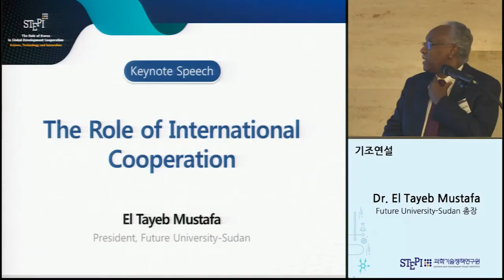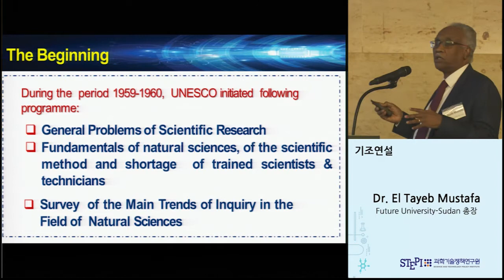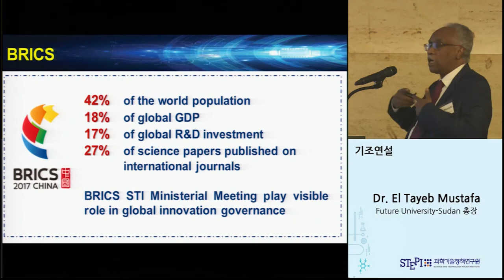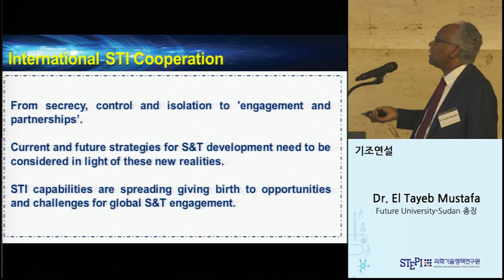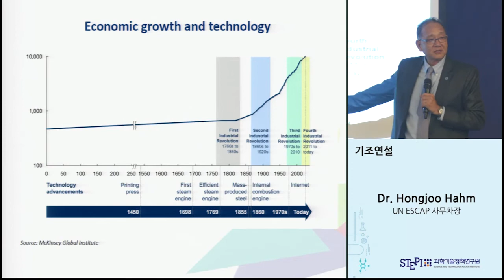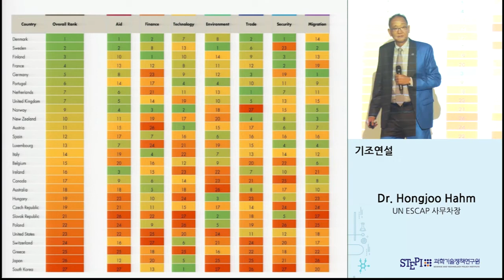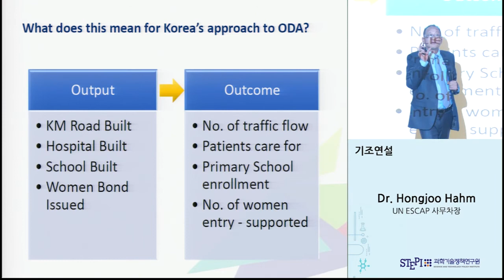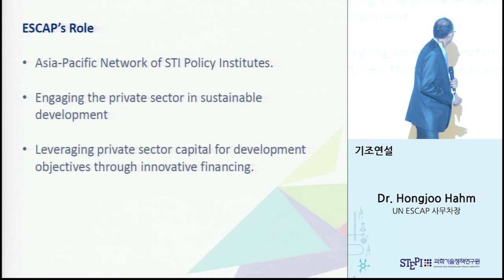[개회식&기조연설] 2018 STEPI 국제심포지엄 (제420회 STEPI 과학기술정책포럼)_글로벌 STI 개발협력에서 한국의 역할(2018.05.24.)